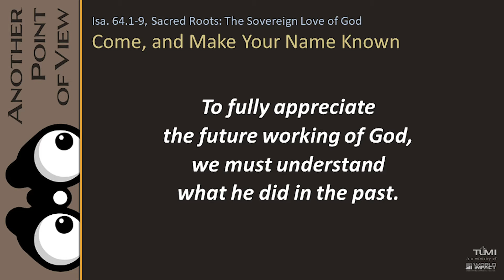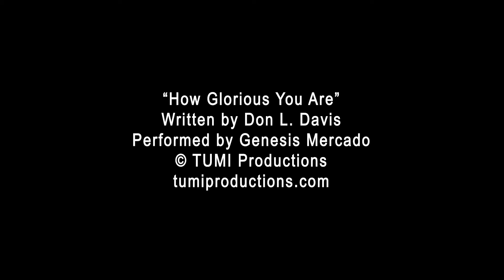Another Point of View, Week 1: Tuesday